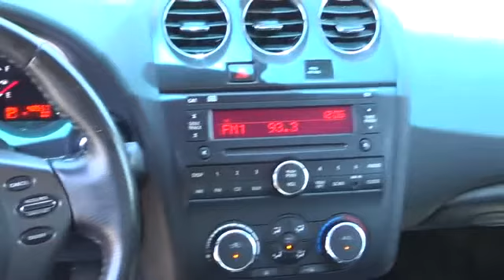2012 Nissan Altima Greeley CO G259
Our Greeley, CO dealership isn't only dedicated to offering the latest and greatest Nissan models to drivers in the Fort Collins, Windsor, Loveland, Fort Collins and Cheyenne WY areas. Our staff is also focused on providing you, our customer, with a friendly and accommodating car buying experience.

The buying experience doesn't just cover those looking to a test drive one of the new Nissan Altima, Frontier, Rogue, Sentra, Pathfinder or quality used cars on our lot in Northern Colorado. It also extends to those looking for auto financing options and bad credit car loans, top-notch car service appointments and genuine Nissan auto parts, or competitive offers on a Nissan lease near Fort Collins, Windsor and Loveland, CO. A full-service dealership is what our customers deserve, and Greeley Nissan is your location for all things automotive.
2012 Nissan Altima 2.5 S

Greeley Nissan VW
2625 35th Ave

ONE OWNER and ACCIDENT FREE CARFAX. CVT with Xtronic. Has an attitude of Quietness. A gas sipper. Great daily transportation. Car And Driver counts it among the top ten best sellers. Nissan Certified Pre-Owned means you not only get the reassurance of up to a 7yr/100 000 mile Warranty  but also a 156-point inspection/reconditioning  24/7 roadside assistance  trip-interruption services  and a complete CARFAX vehicle history report. Improvements in efficiency mean greater savings at the pump.